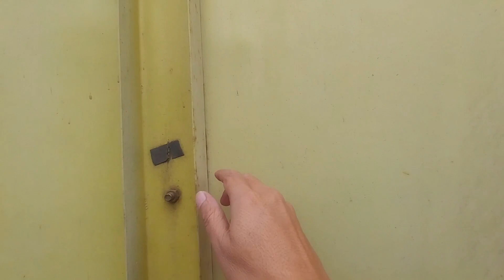Dijual Murah Bak Truk Seken 8 Jt, Besi Masih Bagus, Siap Pakai Hanya Sedikit Serfis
Dijual Murah Bak Truk Seken 8 Jt, Besi Masih Bagus, Siap Pakai Hanya Sedikit Serfis.Karoseri Sumber Arto Metro Lampung, Jalan Walet Bedeng 29 banjarsari Kota Metro, 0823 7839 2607
bak truk seken
bak truk kayu